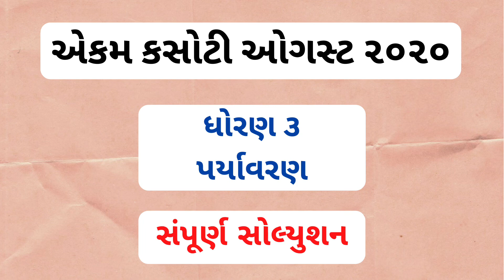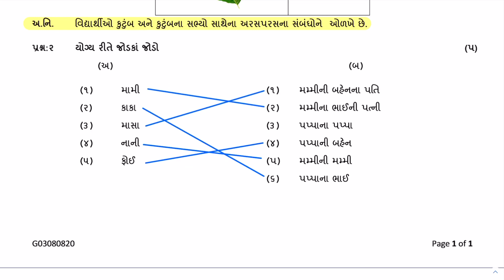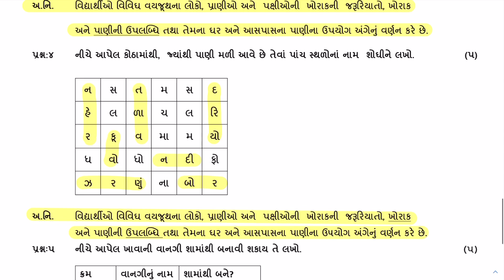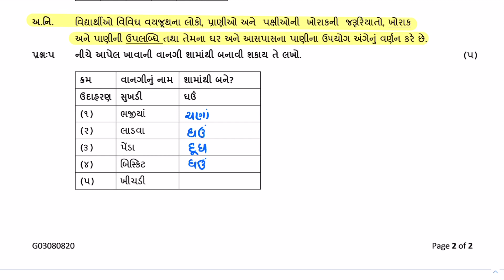Std 3 Paryavaran Ekam Kasoti paper solutions August 2020 | એકમ કસોટી ધોરણ 3 પર્યાવરણ પેપર ઓગસ્ટ ૨૦૨૦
🟢 અમારાં વોટ્સએપ ગ્રુપમાં જોડાવા માટે અહીં કિલક કરો

🔵અમારી ટેલિગ્રામ ચેનલ સાથે જોડાવા અહીં આપેલ લિંક પર કિલક કરો

ધોરણ ત્રણ એકમ કસોટી ઓગસ્ટ ૨૦૨૦
એકમ કસોટી ધોરણ 3 પર્યાવરણ
ધોરણ ત્રણ એકમ કસોટી પર્યાવરણ
ધોરણ 3 પર્યાવરણ એકમ કસોટી
_એકમ_કસોટી_ફુલ_સોલ્યુશન_ઓગસ્ટ_૨૦૨૦

Std 3 Paryavaran Ekam Kasoti Solution 2020,Samayik Mulyankan Kasoti 2020Dhoran 3 Paryavaran Solution

ekam kasoti
ઓગસ્ટ એકમ કસોટી
Ekam Kasoti Gujarati STD 8 28/08/2020
ghare sikhie
july 2020 std 6
new course
gujarat board new course
board exam
gseb board
gujarat board
ગણિત પેપર સોલ્યુશન એકમ કસોટી ઓગસ્ટ ૨૦૨૦